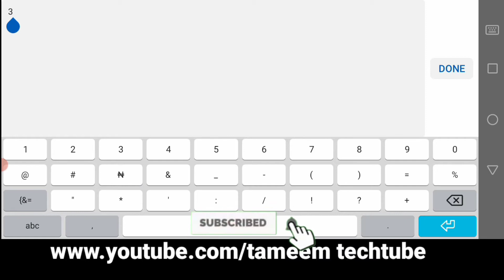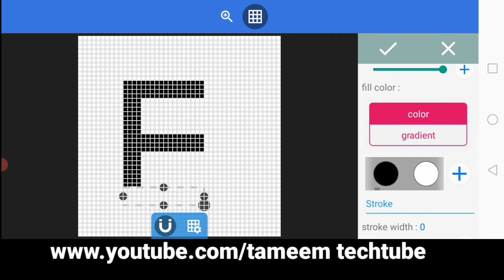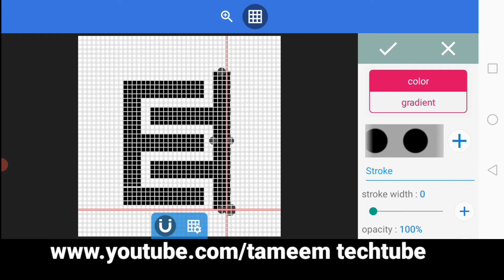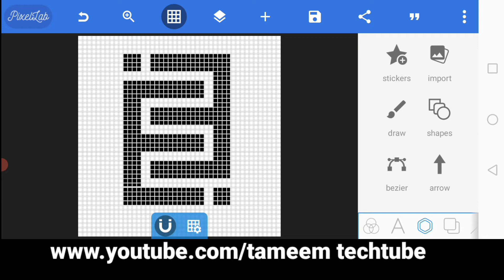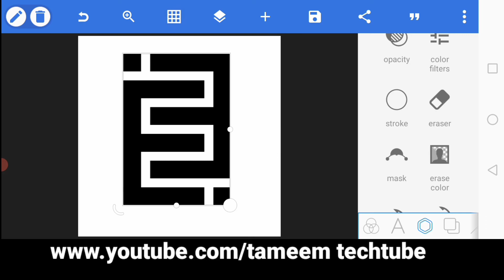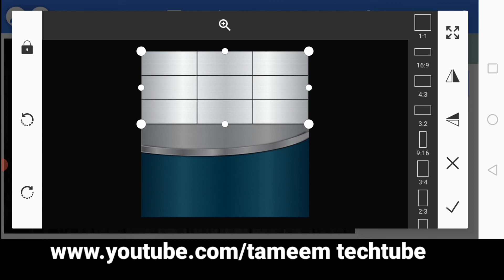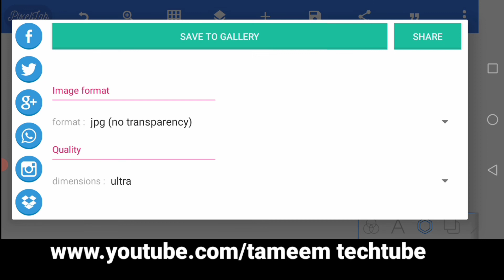E E Professional logo design on Pixellab application |How make a logo on Android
this tutorial lecture I video I want show you how to make E E professional Logo design on Pixellab
Background